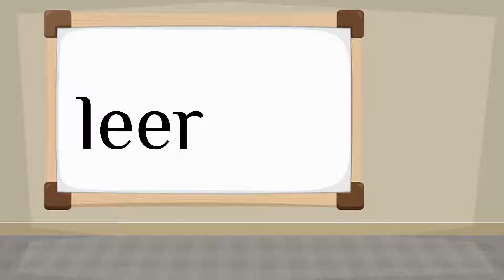How do you say 'read' in Spanish?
How to say 'read' in Spanish? Listen to hear the pronunciation.